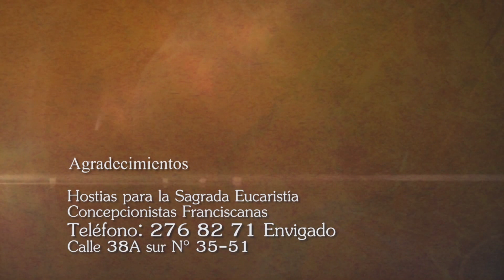Adoración al Santísimo, Miércoles 28 Octubre de 2020, Padre Carlos Andrés Montoya - Tele VID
Sacramento del Altar, hoy Miércoles 28 Octubre 2020.